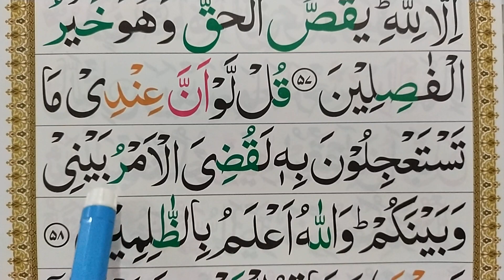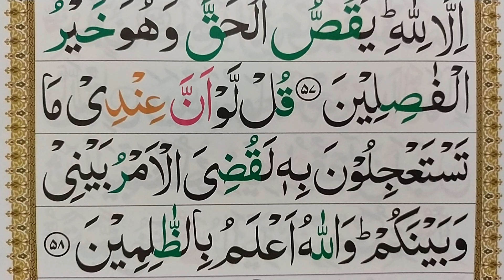Ep42 Learn Quran Surah Al An'am Word by Word with Tajweed || How To Improve Quran